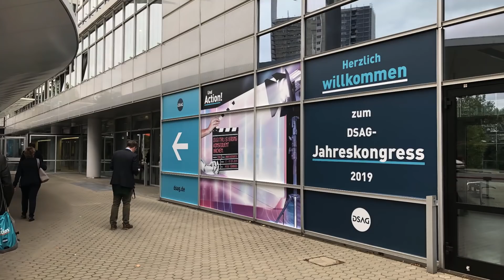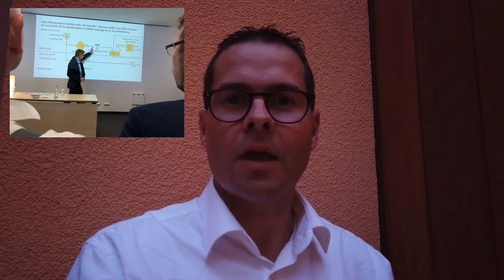DSAG Jahreskongress 2019 - Recap vom ersten Tag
Mein Recap des ersten Tages zum DSAG Jahreskongress 2019

Viel Spaß euch allen mit dem Video!

Vielen lieben Dank für all euren Support!

Noch Fragen? Online Beratung mit mir buchen